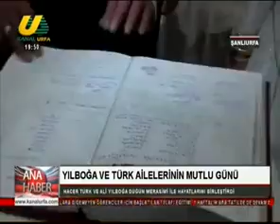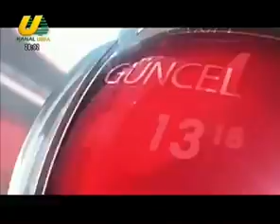AHMET KÖSE İLE ANA HABER BÜLTENİ 19 11 2019